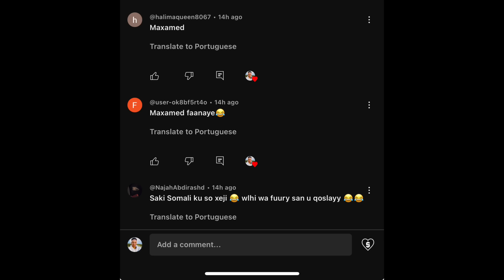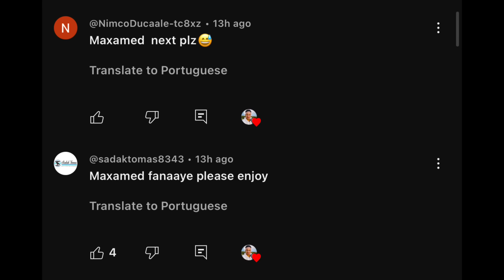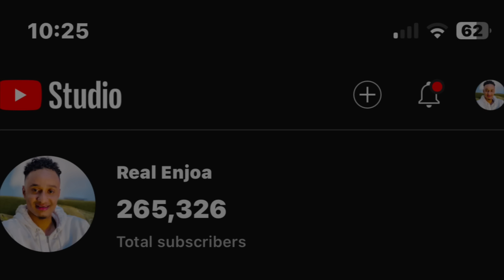PRANK DILL PART TWO Maxamed